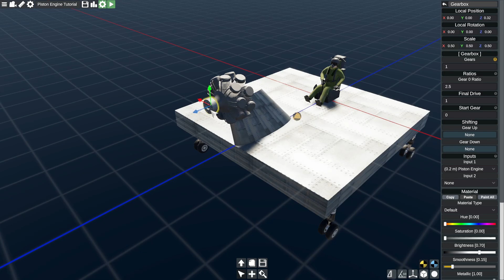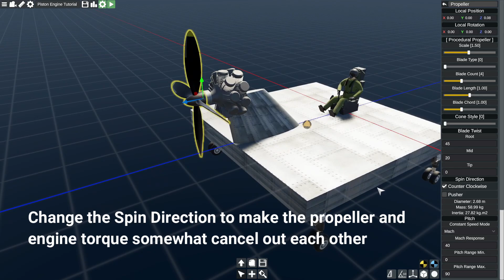Basic Tutorial - Connect Piston Engine to Propeller